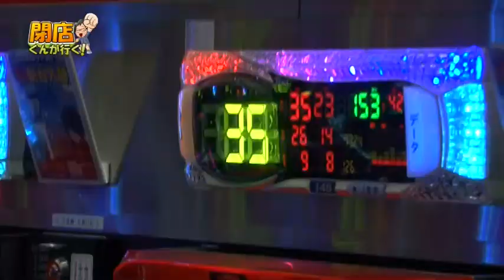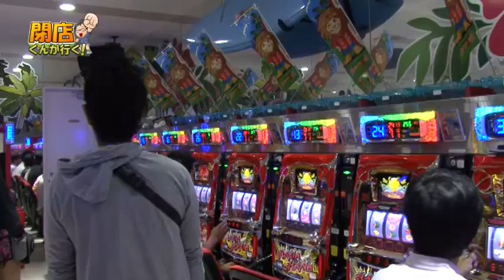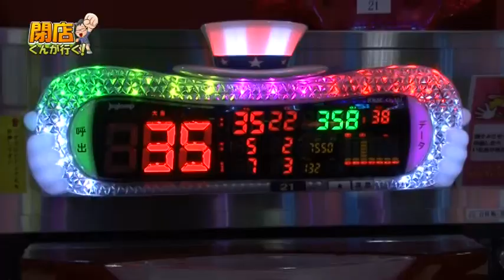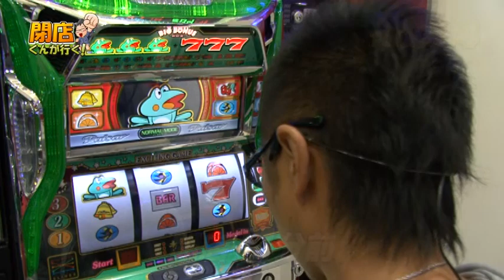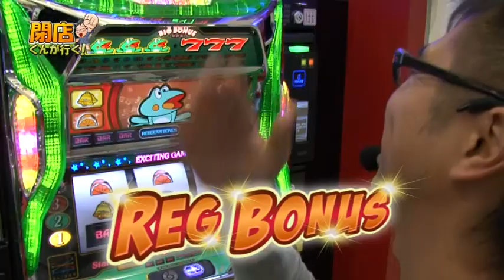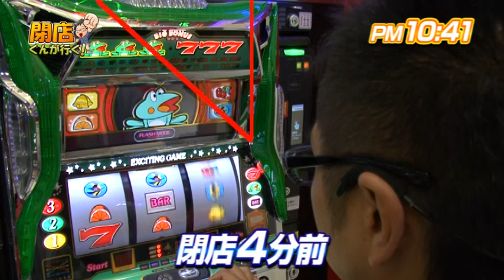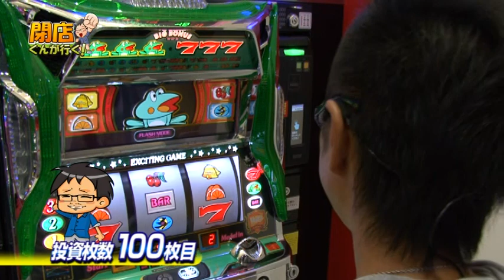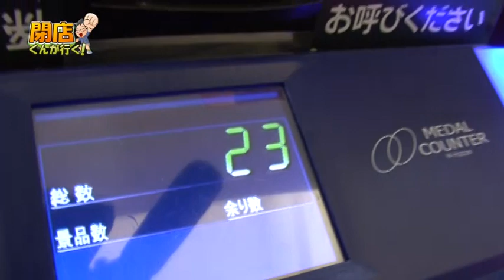【P-martTV】閉店くんが行く！#399【パチンコ・パチスロ動画】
生放送や番組情報はHPをチェック！
今回の撮影協力店舗は、神奈川県茅ヶ崎市にあります
『GA王茅ヶ崎店』さんです！
回o回／ｴｲｴｲ!!　≡･ω･≡ｶﾞｵｫｫ